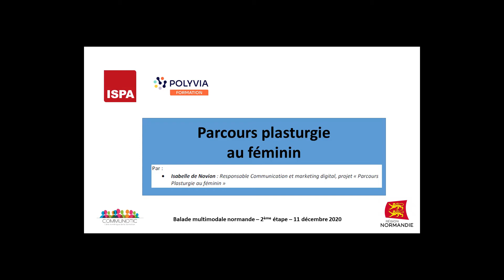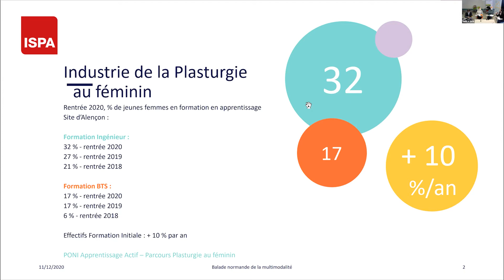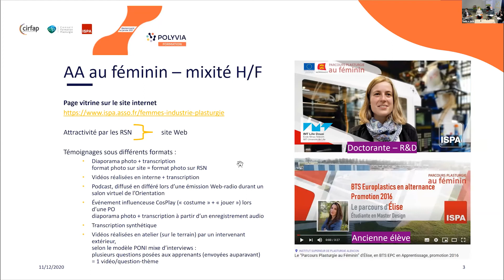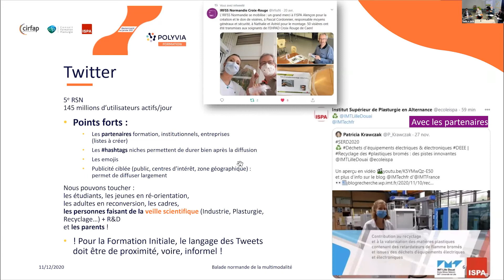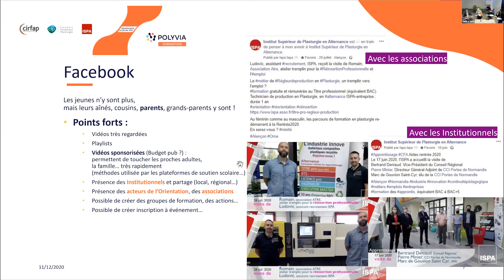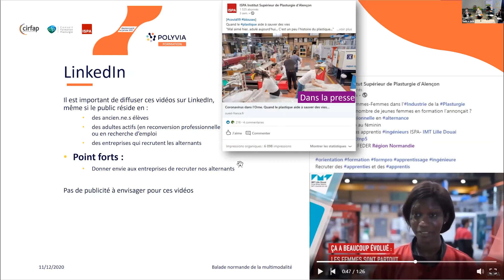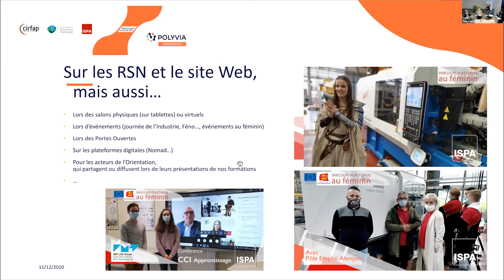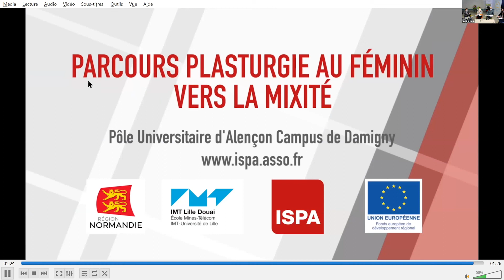ISPA : Projet "Plasturgie au féminin"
L'ISPA nous dévoile comment, à travers la réalisation de vidéos et l'utilisation de réseaux sociaux, l'image de la plasturgie se féminise et incite plus de jeunes filles à rejoindre des métiers prometteurs et très numériques.